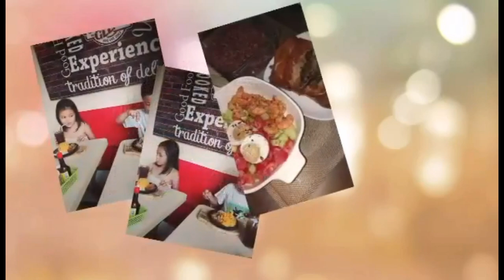dancecover💕😍 My panganay